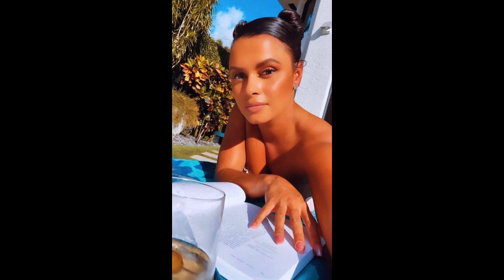Joy Taylor in small bikinis & tight low cut dresses